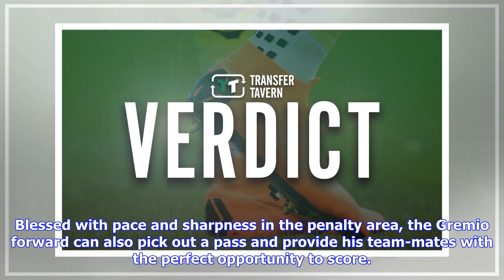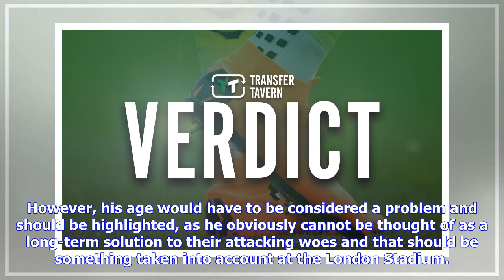TT Battle: Everton Soares vs Edin Dzeko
What do West Ham United need this summer to take the club to the next level? A striker that can regularly find the back of the net. Marko Arnautovic, Lucas Perez, Javier Hernandez and Andy Carroll have not made the desired impact at the London Stadium and reports have suggested that Manuel Pellegrini could look to wield the axe on the quartet in the summer. The Hammers’ need for a new forward (or two) will have sent the rumour mill into overdrive and two names have recently been linked with pote...